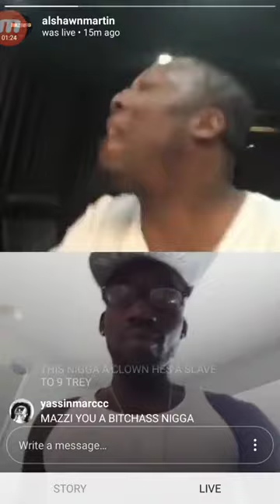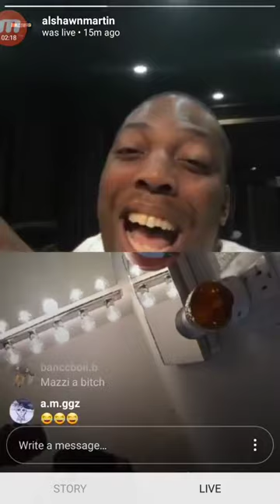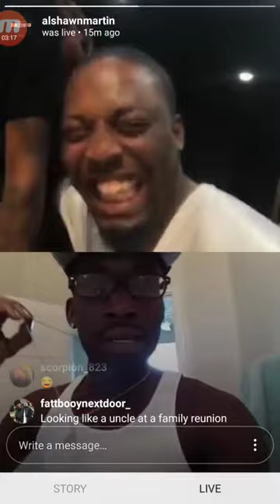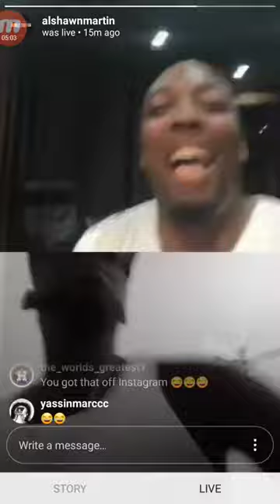TR3YWAY ALSHAWN MARTIN HOOVER CRIP Faces Off W Guy